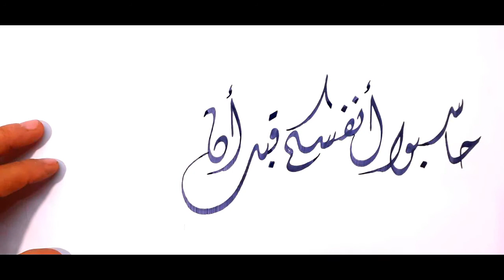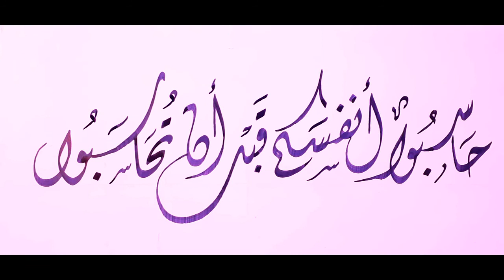(من أروع الحِكم ) بالخط الديوانى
يعد الخط الديوانى من أكثر الخطوط تطوعا وليونة فى الكتابة خاصة كتابة الأسماء وشهادات التقدير
لذلك أنصح كل من يلجأ إلى الخطوط الحرة لتطويع فكرته عليه بالخط الديوانى الأصيل